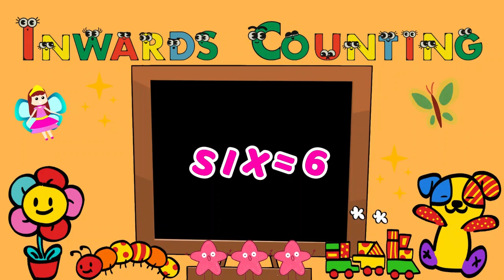Preschool Cajun ONE 1 For Toddlers - 10 mins